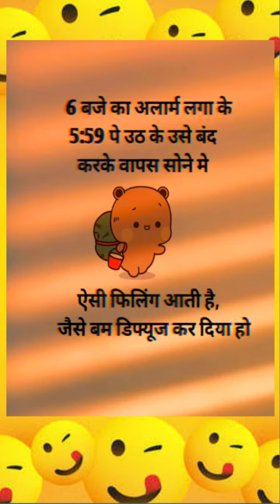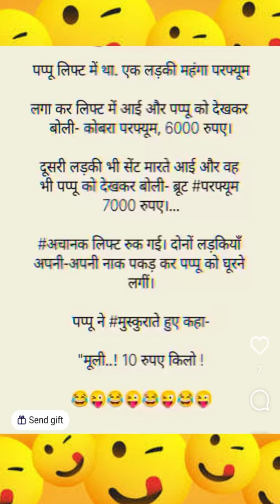10 मजेदार चुटकुलों का खजाना